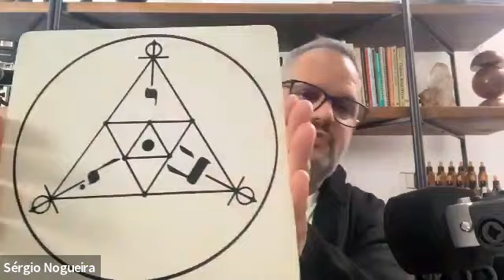O que é e para que serve a Radiestesia? - Sérgio Nogueira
Neste episódio: Sérgio Nogueira sobre Radiestesia e Radiônica Clássica.